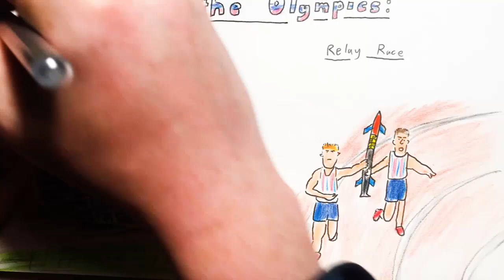2024 Aug 4 - UK Violence & Olympics